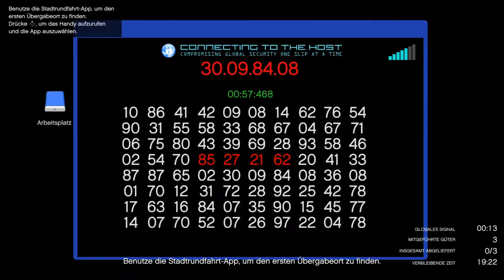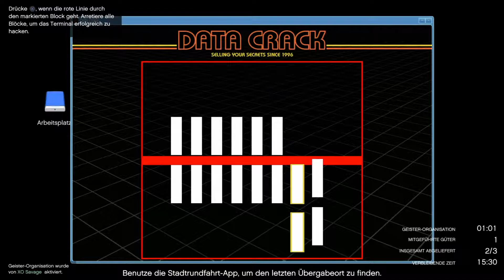GTA Online: Geld mit dem Nachtclub verdienen Teil 3 - Das Gebührensystem